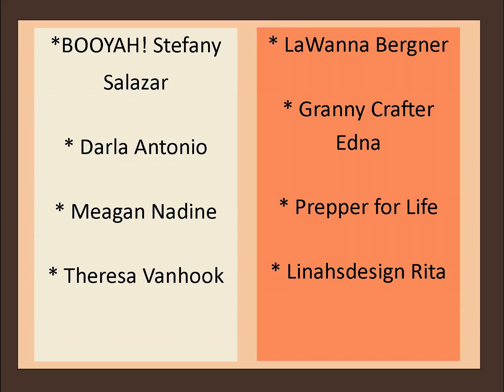JOY Friends Saturday Shout Outs With The Crochety Clogger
A shout out to my JOY friends (subscribers) who joined my channel during the month of October 2021 and a JOY shout out to Marieanne with The Crochety Clogger.